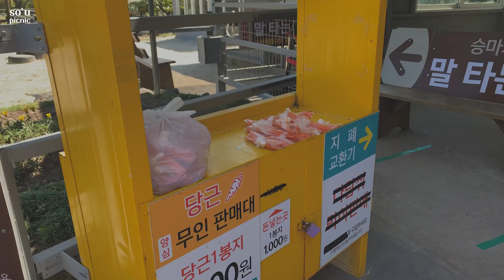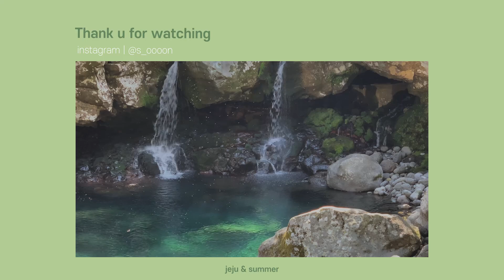VLOG🌱제주살이 커플은 쉬는 날 어디가요?4월 마무리(신라호텔, 휴애리, 테라로사)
4월 요즈음, 제주는 반짝반짝 너무 이뻐요.
여름을 준비 중인 나무들은 몽글몽글 잎들이 다 올라왔고
바다는 에메랄드빛으로 반짝거려요.
여름이 너무나도 기대돼요:)

     소우 - @sou.picnic
     소연 - @s_oooon
     성우 - @ou.woo

📻music
     ✔️Track - Cadmium - Want It All (ft. Timmy Commerford & Jaytee)